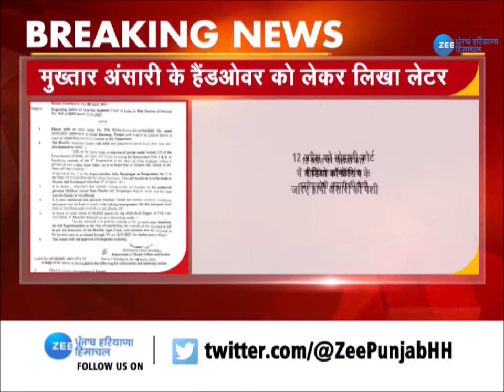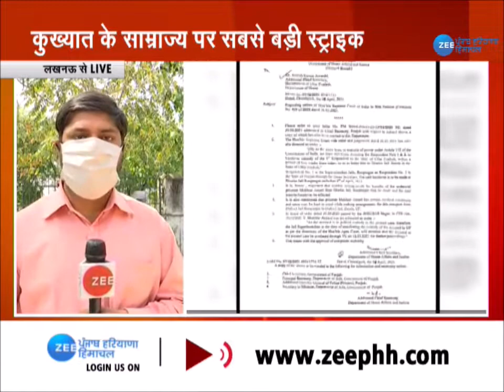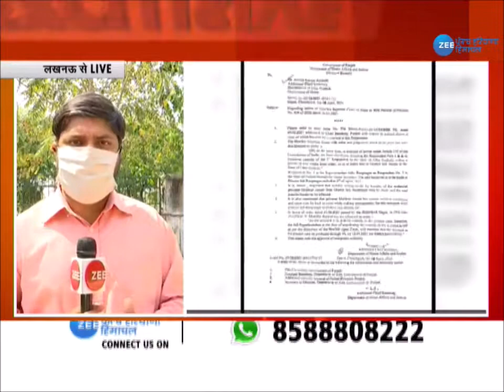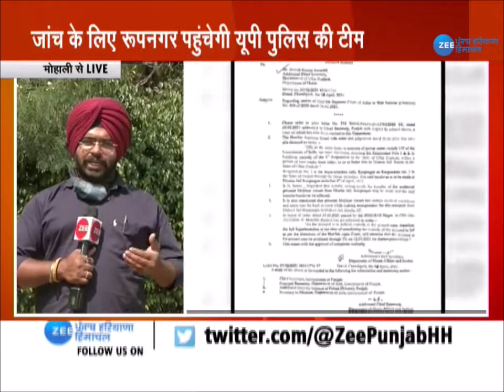Zee PHH | Breaking | Mukhtar Ansari | पंजाब की रूपनगर जेल से UP Police को सौंपा जाएगा मुख्तार अंसारी